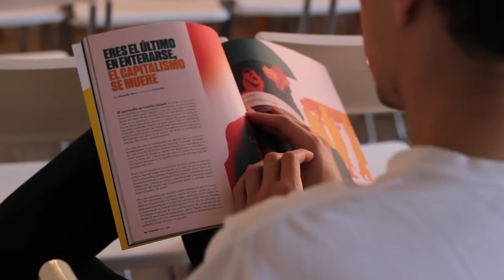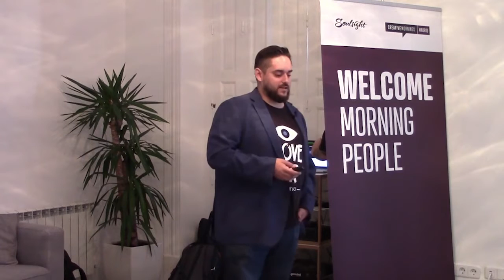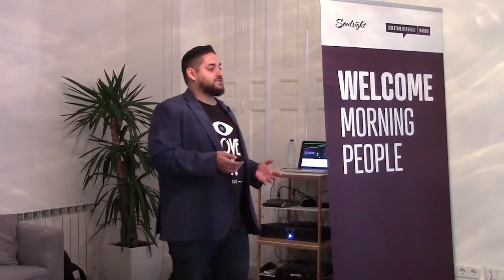Roberto Romero Perez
Roberto Romero Perez at CreativeMornings Madrid, May 2016. Free events like this one are hosted every month in dozens of cities. Discover hundreds of talks from the world's creative community